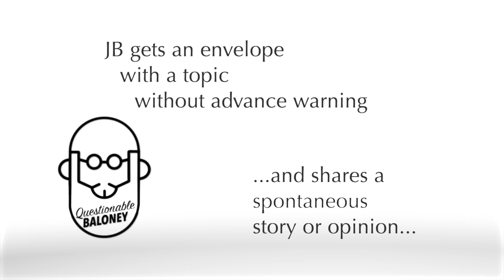Everybody ought to have a [Terrier]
Terriers aren’t for everyone, but aren’t they great.